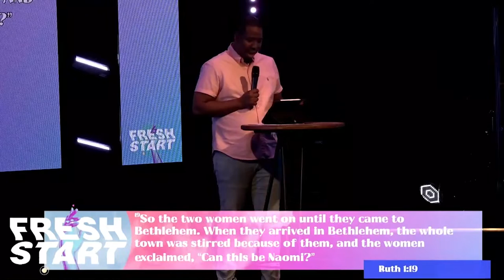It's Not How It Starts, But How It Finishes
Speaker: Tray Burch